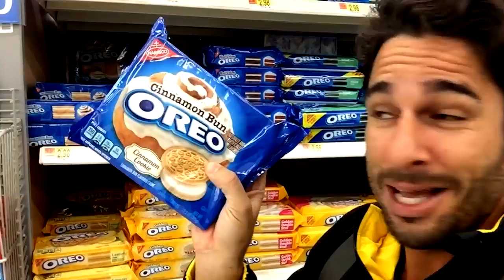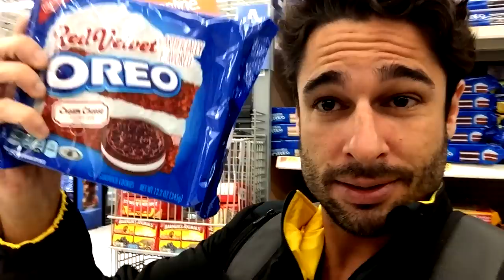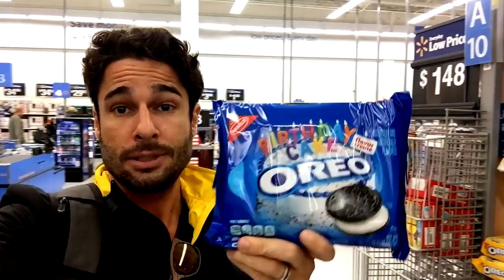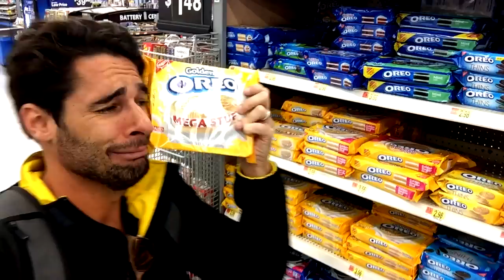Oreo, e seus sabores nos EUA. EP 09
Oreo, e seus mais variados sabores que encontramos no supermercado nos EUA. Se prepara, porque você vai ficar com água na boca.

Beijão
rafa baronesi